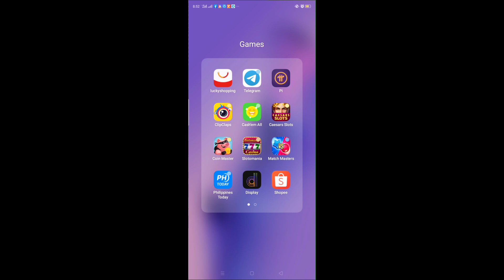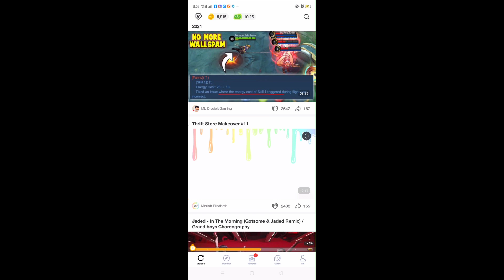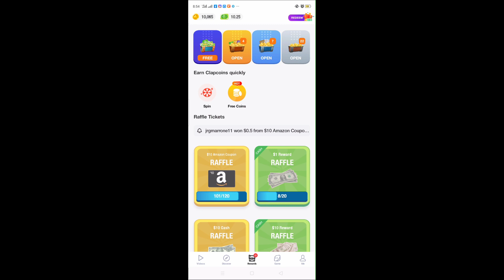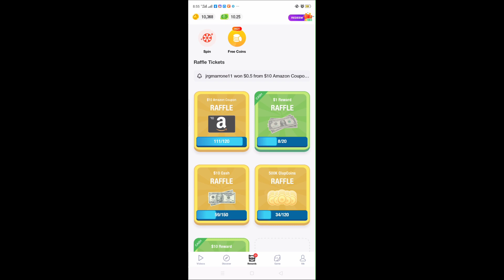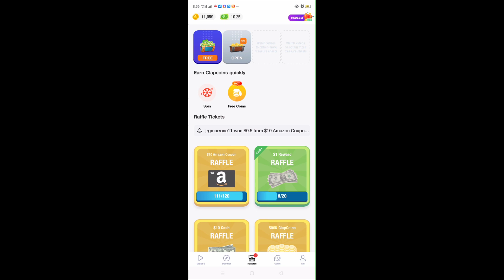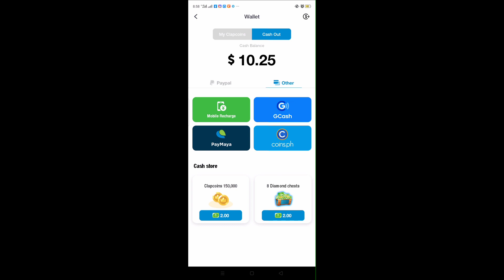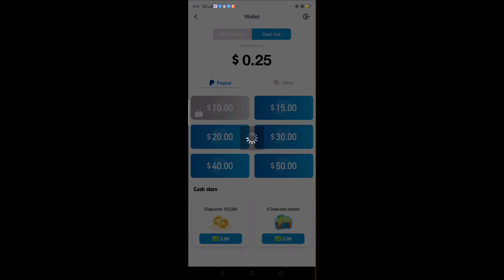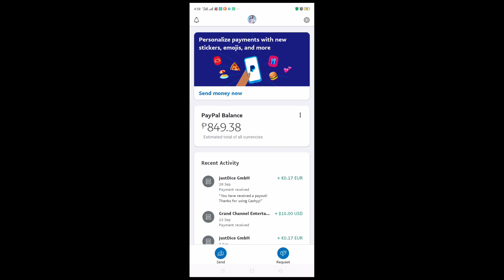CLIPCLAPS LEGIT OR SCAM!! HOW TO EARN IN CLIPCLAPS. October 11, 2021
Hey! come watch funny videos with me on ClipClaps ! There is a $1sign up rewards.

How to earn Gcash money
Free app
free apps.